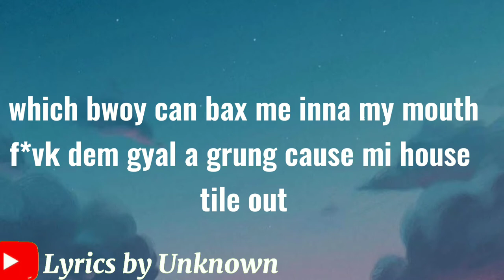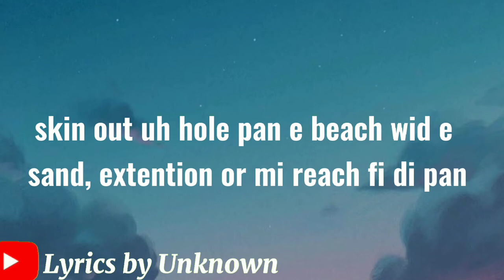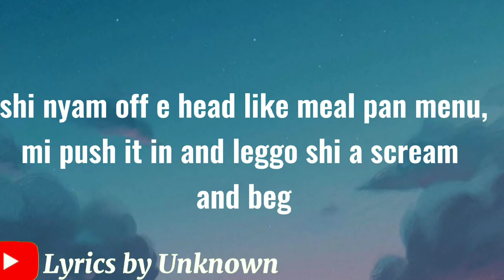Malie- Clothes Pin lyrics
Lyrics by Unknown does not own copyright to the sound playing in this video.